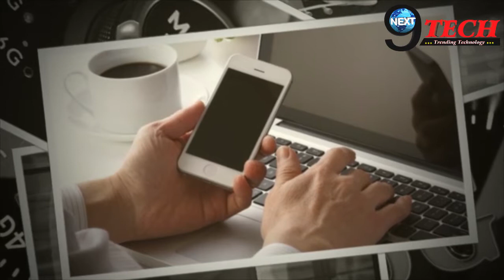6G की तरफ कदम रख रहा है यह देश नाम सुनकर चौंक जायेंगे... | 6G Connectivity Under Process | Next9Tech